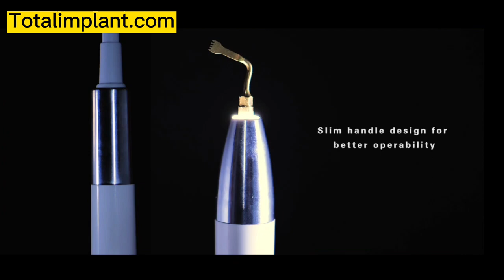Dental Piezosurgery Unit Touch Bone Grafting, Sinus Lifting, Implants, Block Bone Facial Plastic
Dental piezosurgery unit touch

Bone grafting
Sinus lifting
Block bone
Bone cutting
Dental implant
Facial surgery
Plastic surgery
Nose
Eyes
Forehead
Jaw Surgery
Endo
Root Canal
Dental Implants
Periodontist
Piezoelectric